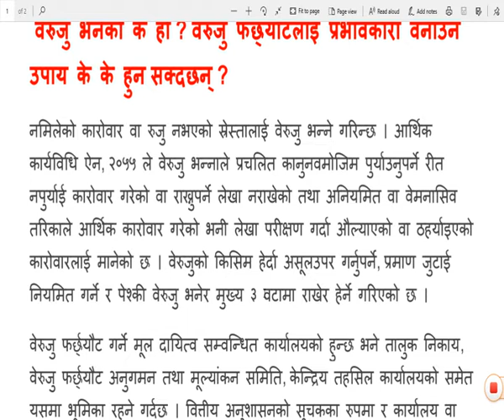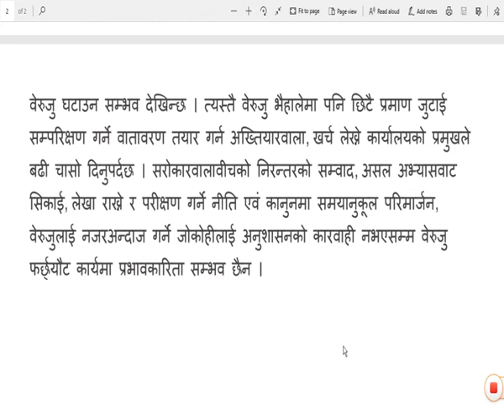वेरुजु भनेको के हो वेरुजु फर्छ्यौटलाई प्रभावकारी वनाउने उपाय के के हुन सक्दछन्